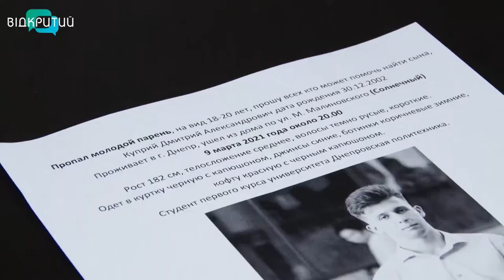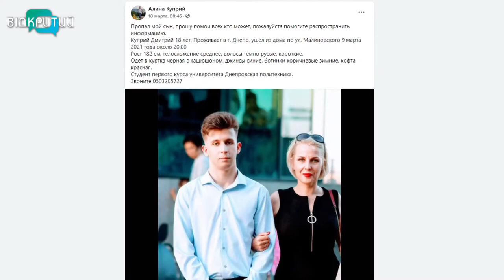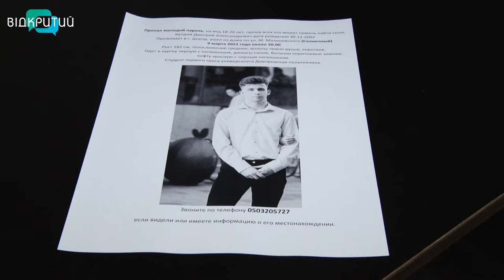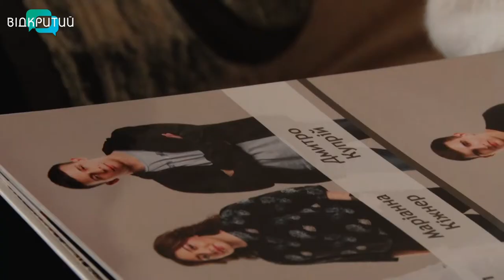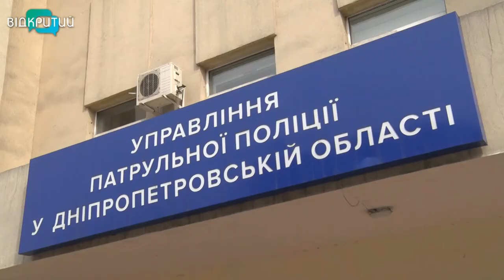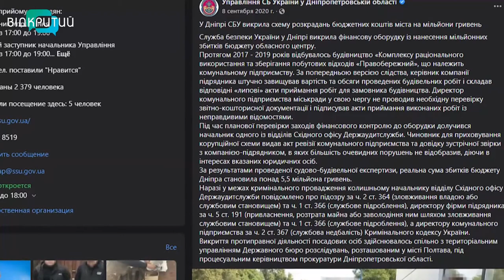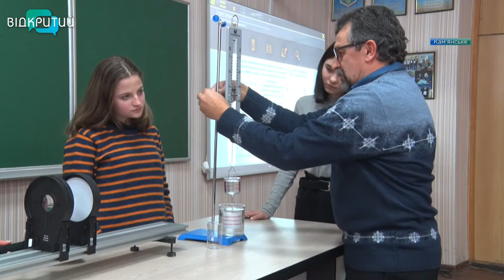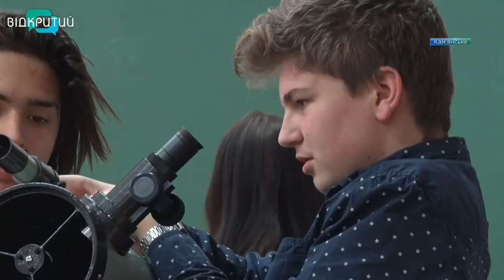Новини OPEN NEWS від 12 березня 2021 року 20:15